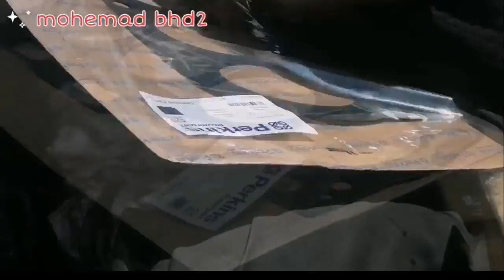Basic steps when mixing oil with water in engines خطوات اساسية عند اختلاط زيت مع الماء في محركات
هدا الفديو خاص بامن أهم المشكلات التي تواجه الكثيرين هي اختلاط الزيت مع الماء في السيارة وهذا يرجع إلى بعض الأسباب التي نتعرف عليها من خلال التالي.